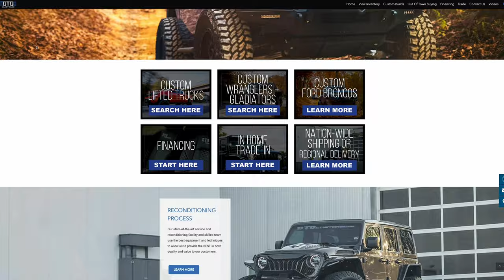2023 Jeep Wrangler/Gladiator/Bronco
As we kick off the 2024 year, the time has never been better to get into your own adventure-ready rig! Watch this short video to learn more, or visit us